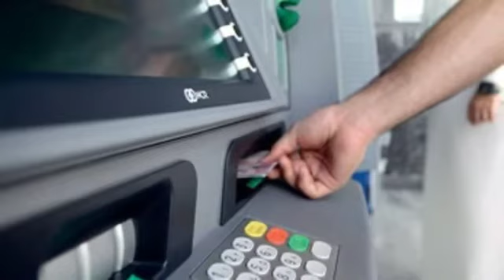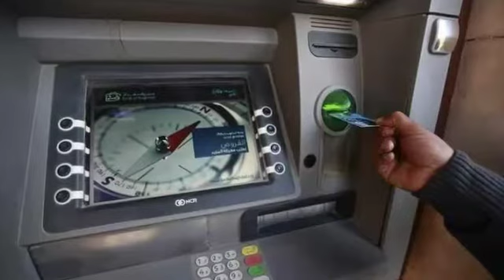Saudi Arabia Latest News in Urdu 6-6-2020 | Daily News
Heavy rains inundated low-lying areas of Taif, Najran and Jazan in Saudi Arabia on Friday. One civilian was killed in floods in Baha'i.
According to the Saudi news agency SPA, dusty winds continued to blow throughout the day at various places in Tabuk on Friday. The city of Tabuk, Tema and Hail Commissioners lost sight of the storm. The dust storm continued till 8 pm.
In Jazan region, thunderstorms and strong winds continued till 7 pm with rain. 15 commissioners including Jizan city, Abu Arish, open spaces and dusty winds on highways disrupted life.
Muhammad al-Ghamdi, a spokesman for the Makkah Mukarramah police in Saudi Arabia, said three foreign nationals had been arrested for robbing senior citizens as they exited an ATM.

 Saudi Interior Ministry spokesman Talal al-Shalhoub said a similar curfew could be imposed in Riyadh, as in Jeddah.
 According to the spokesman, "If the precautionary measures against the corona virus continue to be violated in Riyadh and the number of people infected with the virus increases as a result, strict security measures will be taken again.